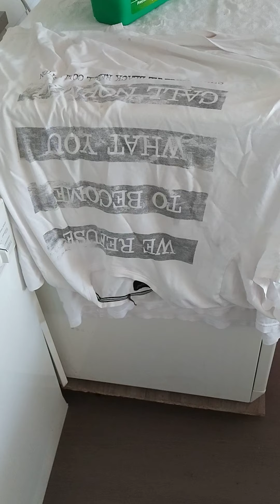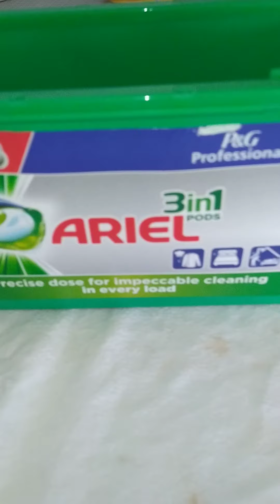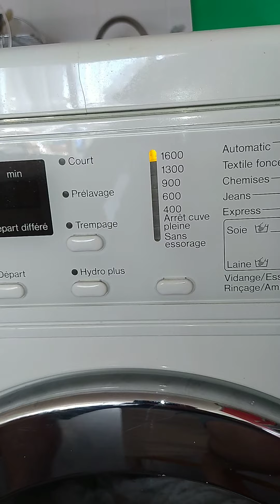Tuto tache huile moteur Ariel pro 1/3